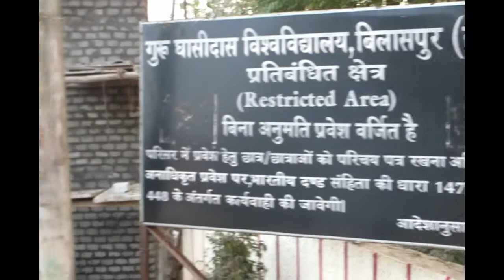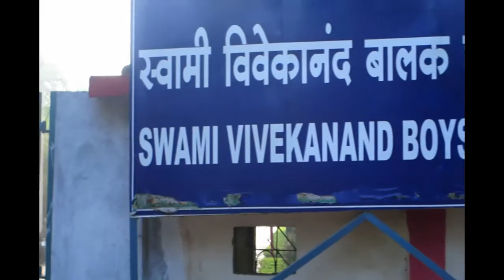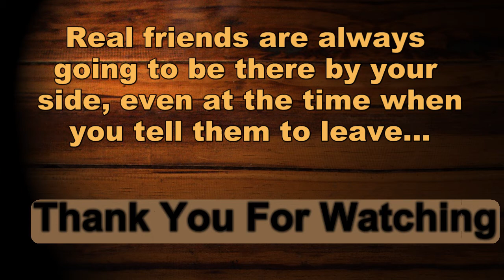Yaariyan ggv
YAARIYAN is a short film by the students of IT-GGU. The story of the film is about four friends who are leaving the college and memorizing their old merories of college time.